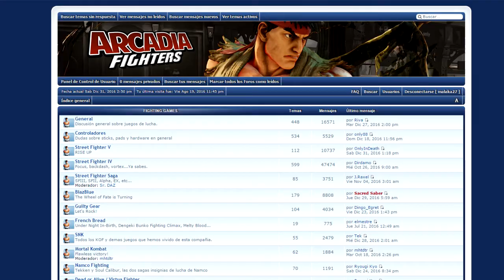RETRO-COFFEE 001 - Experiencias Freak 2016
Nuevo año y nueva sección, bienvenidos al Retro-Coffe 001.
Hoy vengo a contaros las mejores experiencias relacionadas con el mundo de los videojuegos que he vivido en el año 2016. Breves reseñas de eventos, lugares, festivales conciertos del mundo freaki.